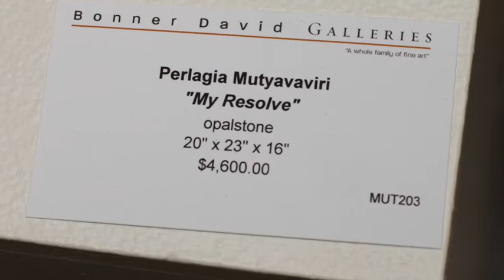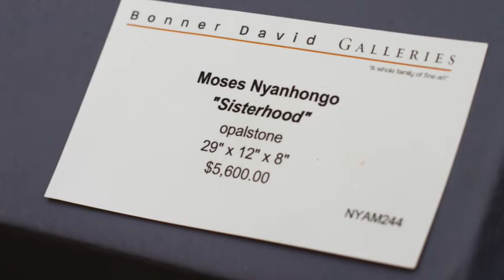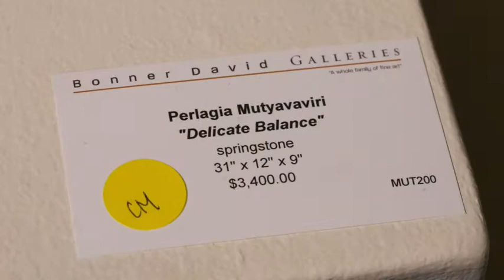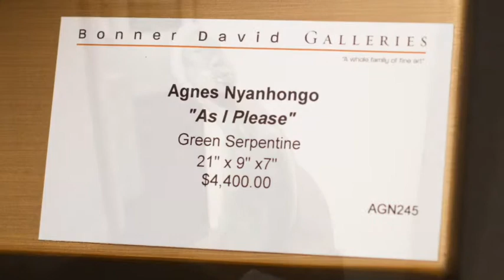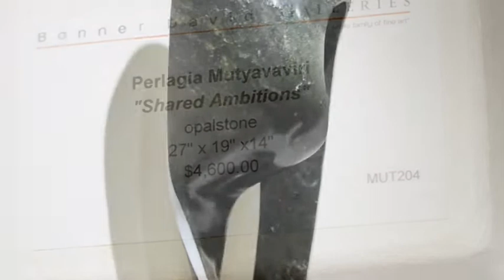Bonner David Galleries 'Touchstone' Shona Sculpture Show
We are proud to unveil our latest Shona sculpture collection for the season, "Touchstone", featuring stone sculptor, Moses Nyanhongo.  We hope you enjoy this virtual tour of these beautiful new works and encourage you to visit the gallery to experience their beauty first-hand.